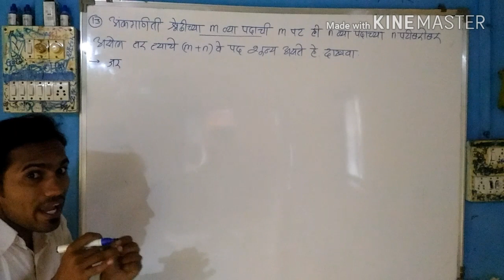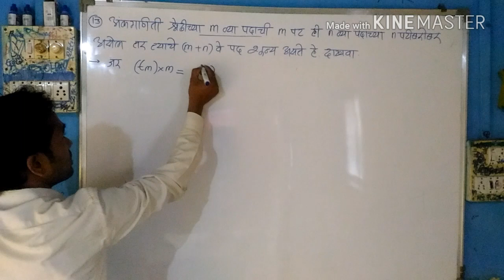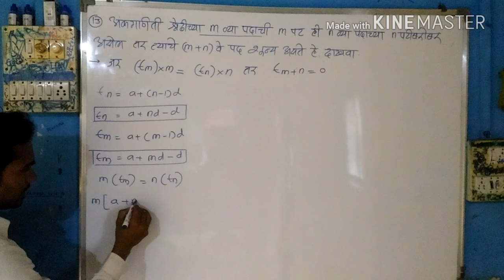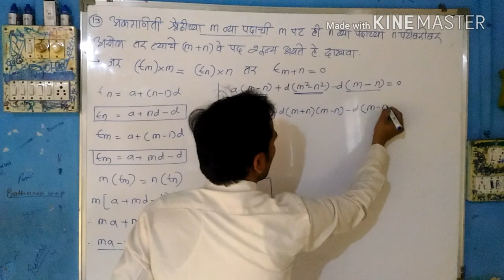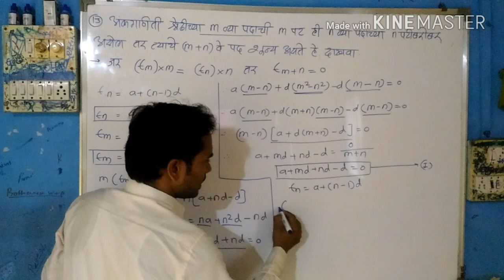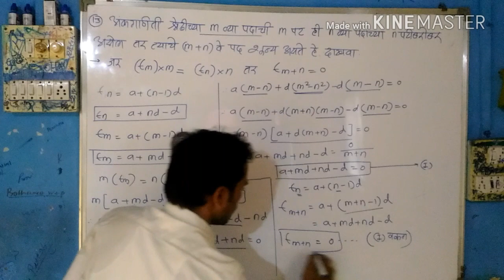दहावी गणित 1 | संकीर्ण प्रश्नसंग्रह 3 | 13 वे गणित | Arithmetic Progression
SSC Math New Syllabus
Math Part 1
Chapter 3
Arithmetic Progression